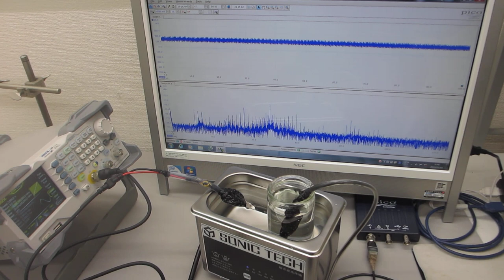超音波洗浄器実験（超音波システム研究所）